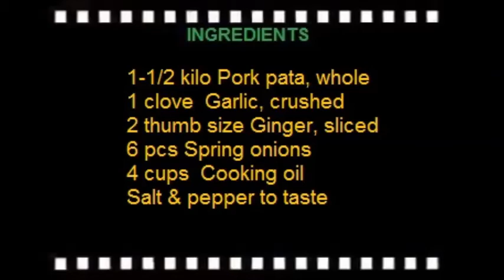Crispy Pata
Crispy Pata is a Filipino dish consisting of deep fried pig trotters or knuckles served with a soy-vinegar dip it can be served as party fare or an everyday dish. Many restaurants serve boneless pata as a specialty. The dish is similar to the German  Schweinshaxe.